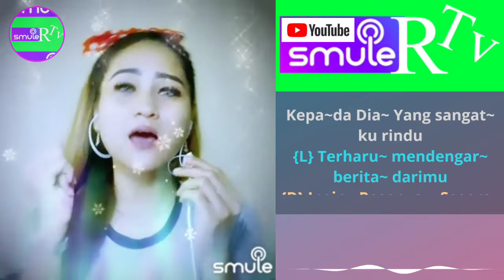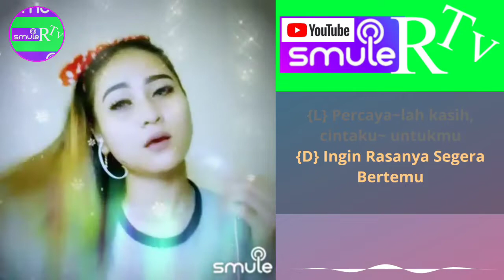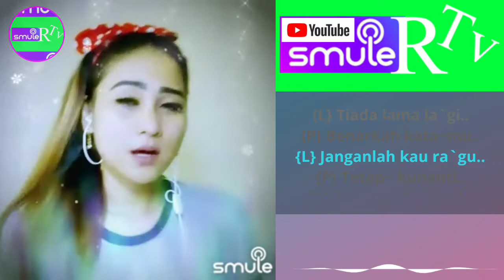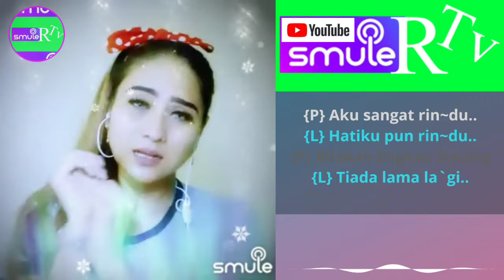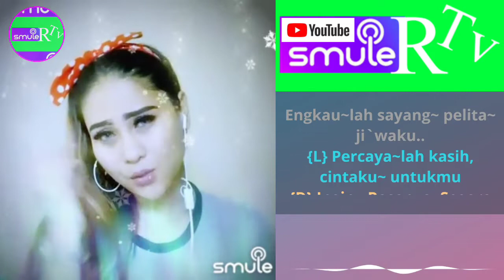Salam Rindu - Karaoke Duet Bareng Tasya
Judul     : Salam Rindu
Ciptaan :

Selamat Berkaraoke,semoga terhibur semuanya😘😘😘